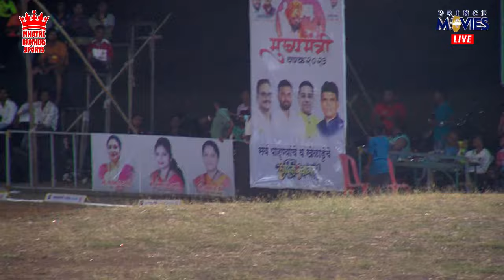2ndSEMIFINAL || VIJAY 5556 GOKHIVARE v/s SWAYAM XI GORSAI B || मुख्यमंत्री चषक 2023